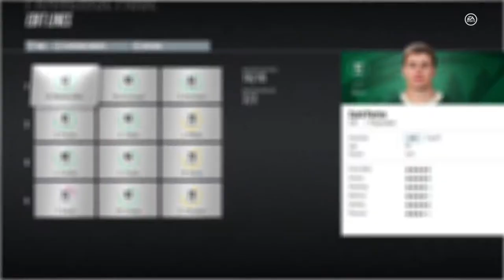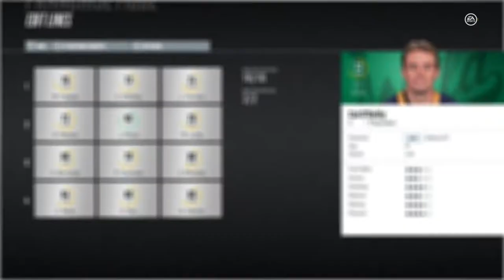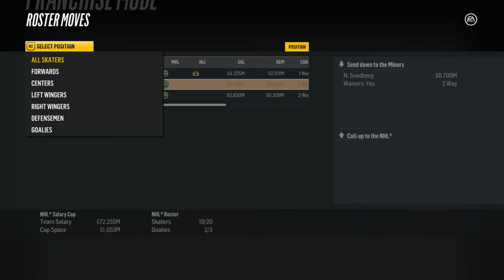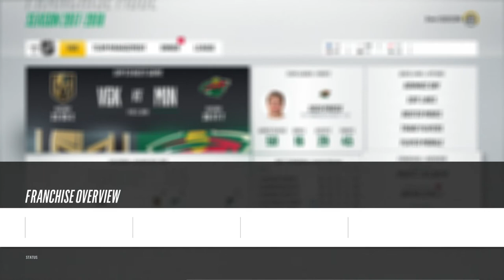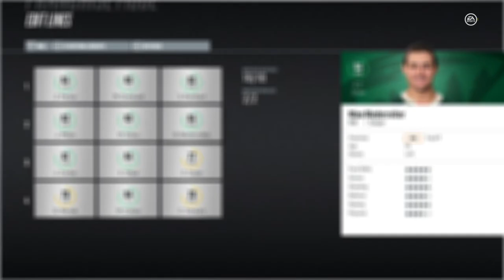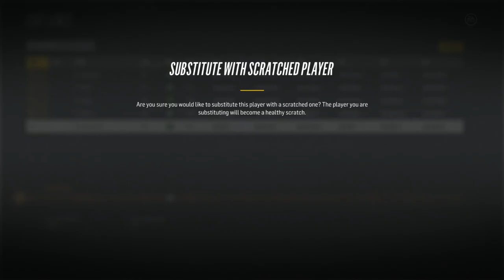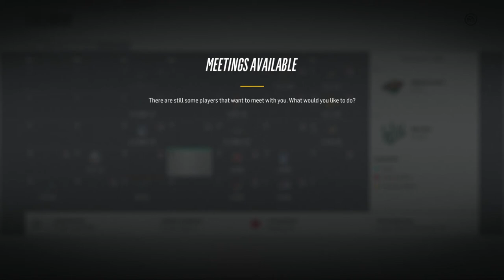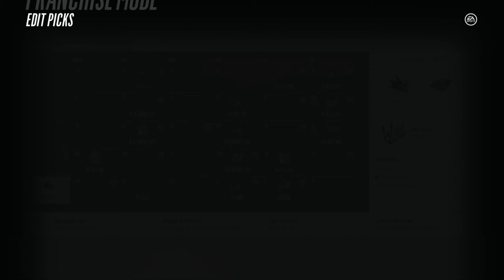NHL 18: Franchise Mode / GM Mode - Minnesota Wild - Ep. 2 - "Big Trades"